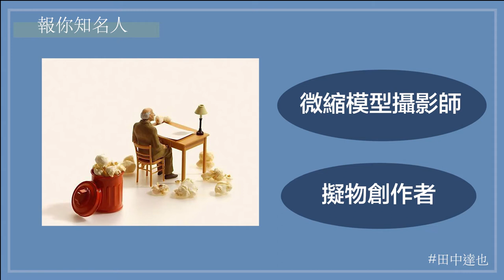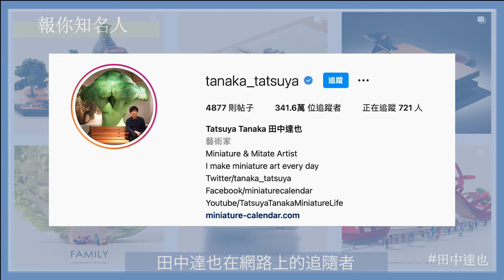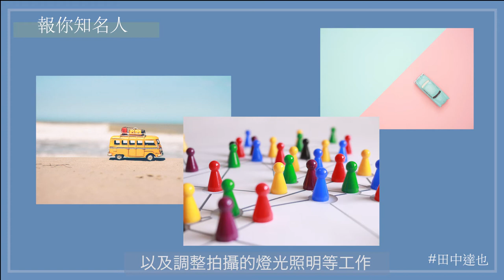【國際報你知名人】日本微型創作達人-田中達也 Ep.1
｜負責：詹辰翰
｜文案：詹辰翰、侯懿庭
｜錄音：周姵妤
｜素材查找：張桂瑤
｜後製剪片：張桂瑤

【願世界看見台灣，願台灣走入世界】